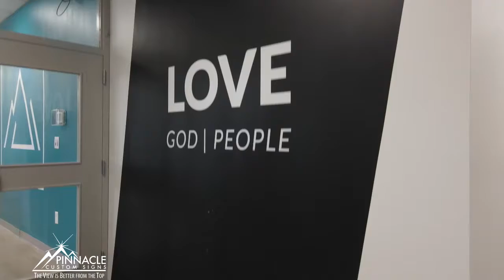Church on the Hill Lobby Graphics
This week's episode of conkbros TV takes us back to Sugar Hill. The Church on the Hill continues to be a great customer. The boys installed Wall Graphics in the Church Lobby. Custom wall graphics, sometimes known as wall decals or wall stickers, help you add style to your business.